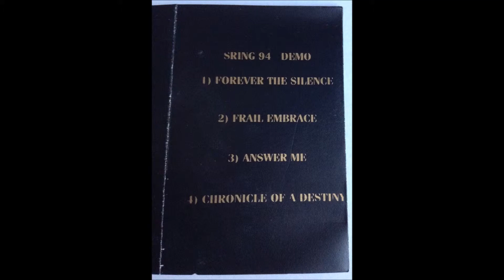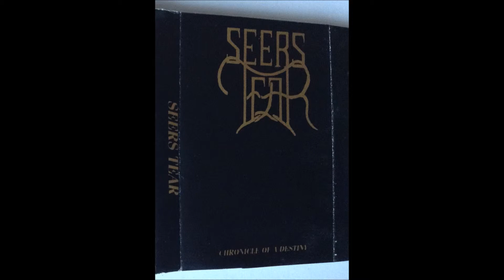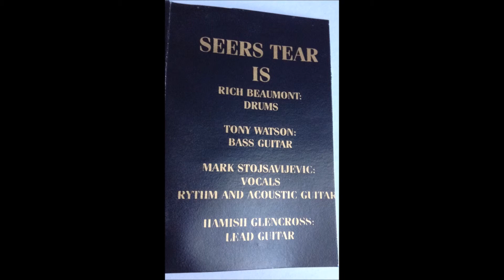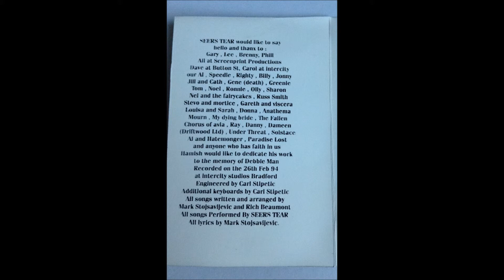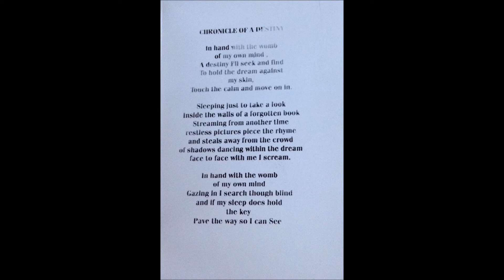Seers Tear - "Chronicle Of A Destiny" Demo 1994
Seers Tear - "Chronicle Of A Destiny" Demo from 26th February 1994.

Tracks are as follows :

Forever The Silence.

Frail Embrace.

Answer Me.

Chronicle Of A Destiny.

Seers Tear :

Mark Stojsavlevic - Vocals, Rhythm & Acoustic Guitar.

Rich Beaumont - Drums.

Hamish Glencross - Lead Guitar.

Tony Watson - Bass Guitar.

Carl Stipetic - Additional Keyboards.

All tracks written and arranged by Mark Stojsavlevic & Rich Beaumont.

Recorded at In A City Studios, 26/02/1994, Leeds.